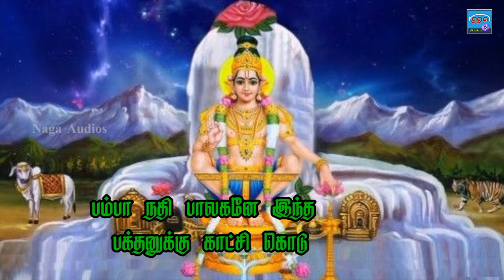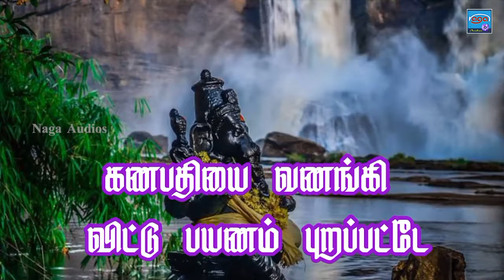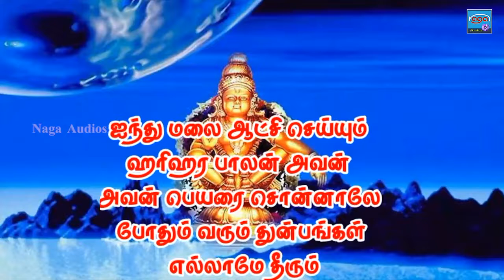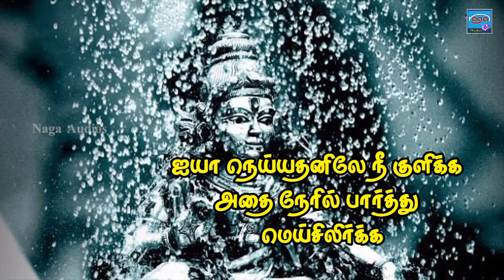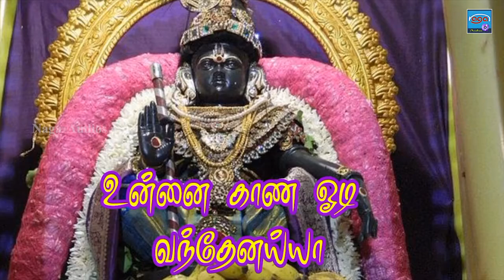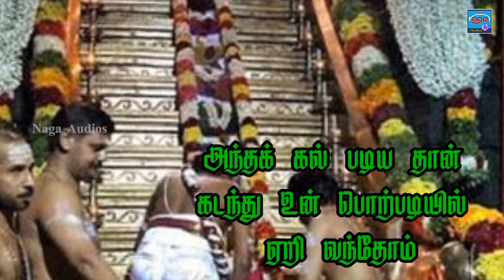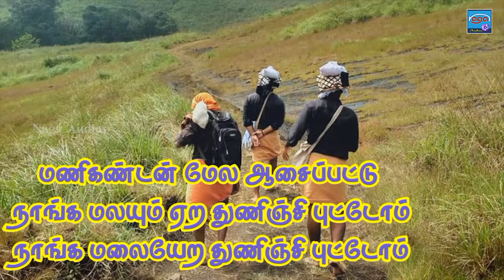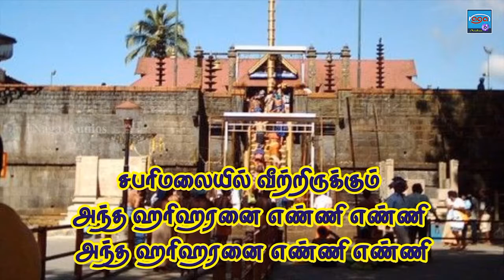சக்தி வாய்ந்த சபரி மலை ஐயப்பன் பாடல்கள் | Ayyapan Songs | Thirukkonam Moorthy Songs | Naga Audios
00:00 - Karuppu Vanna Aadai
04:08 - Karuppu Vetti
08:56 - Aindhu Malai
12:56 - Andha Sabarimalai
16:07 - Manikandane Aasa
21:09 - Sabari Malai Aandavaa
26:13 - othaiyila Pogadhinga
29:49 - Solunga Solunga

Singer  : Thirukkonam Moorthy
Lyrics   : Thirukkonam Moorthy